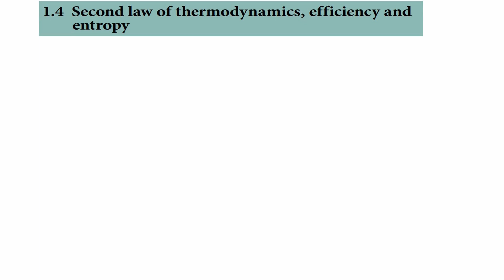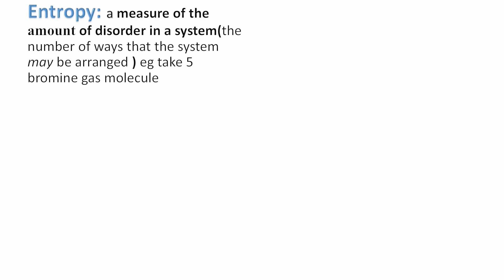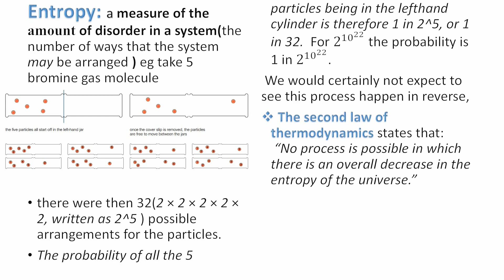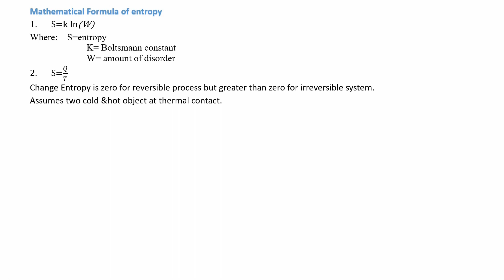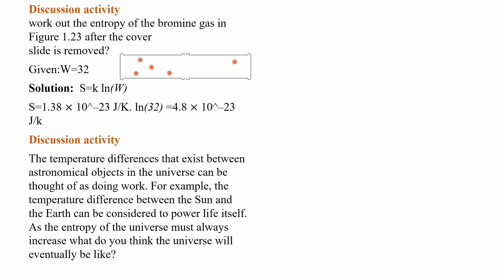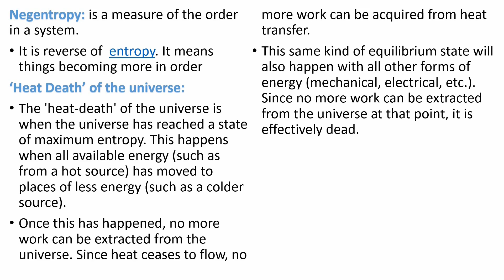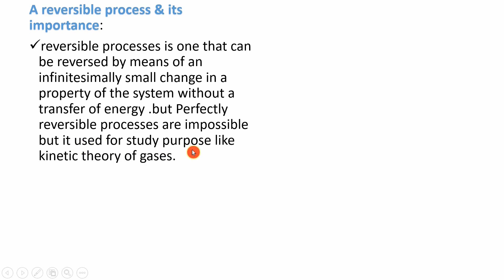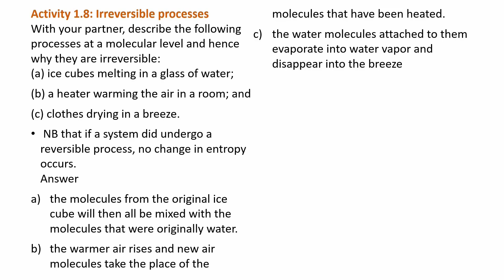Ethiopian grade 12 physics unit 1 lecture #14 | Entropy in Amharic | የ 12ኛ ክፍል ፊዚክስ በአማርኛ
This channel is created to give wide range education in Amharic including :
1.all Ethiopian grade 7-12  subjects/courses.
2.all Ethiopian universities' freshmen - graduates 'courses.
3.different scientific and innovative tricks.
4 working principles of different machines and technologies by animation.